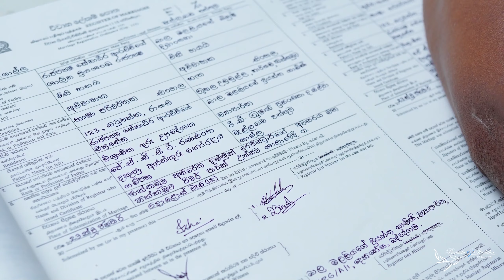Shalitha & Binushi Wedding day Memories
Shalitha & Binushi's wedding day memories by SR Creations 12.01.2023
VIDEOGRAPHY: Ishara Ranasinghe, Eranga Karunanayake
MUA: Salon Jiselle
VENUE: Le Grand Hotel, Galle & River Park Hotel Hikkaduwa